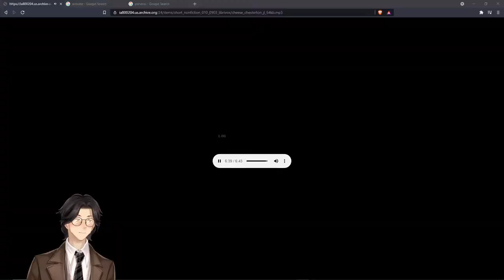Cheese By G. K. Chesterton: Genshin Impact: Audiobook Gaming